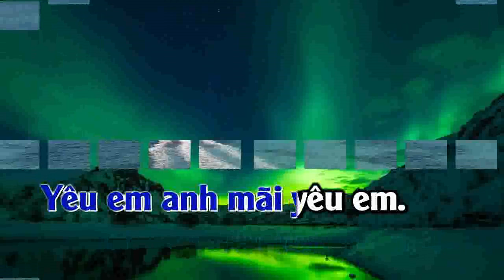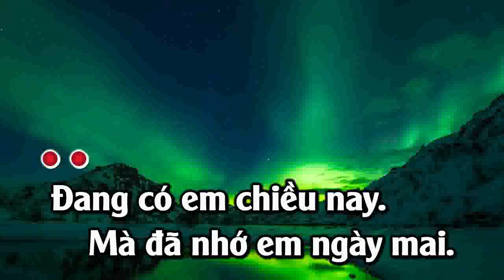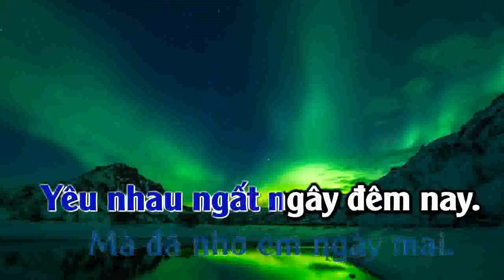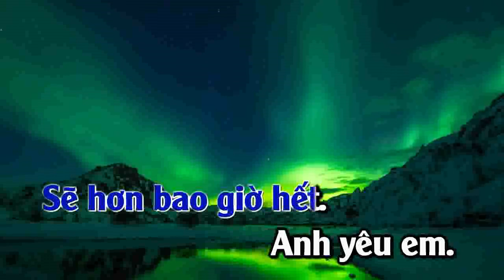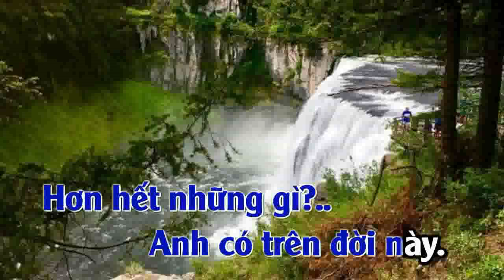KARAOKE - SẼ HƠN BAO GIỜ HẾT - TONE NAM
SẼ HƠN BAO GIỜ HẾT | TONE NAM | @KARAOKE VIETANH MUSIC 2024